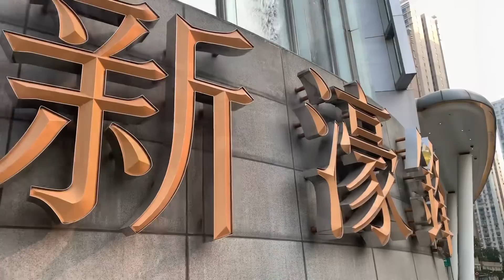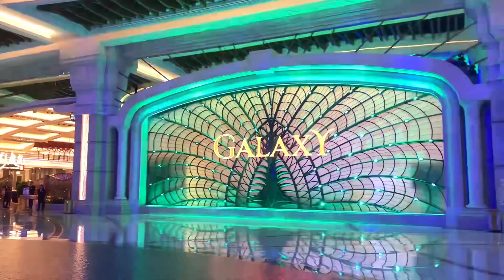摩通:10月頭9日賭收17億 ! 日均1.9億 係9月DOUBLE ! 有望挑戰40億 !